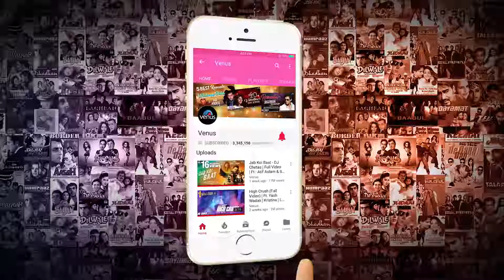Dekha_Hai_Pehli_Baar_-_HD_VIDEO_SONG___Salman_(all songs-series)_mp4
Movie : Saajan
Starring : Sanjay Dutt
Madhuri Dixit
Salman Khan
Kader Khan
Laxmikant Berde
Reema Lagoo